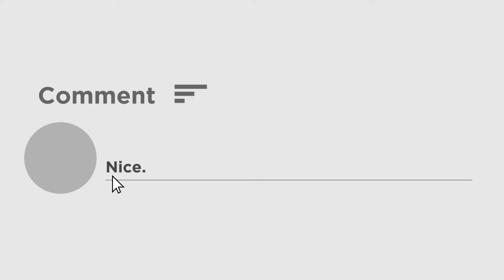Locket Chatterjee : পুলিশের বিরুদ্ধে ভয়ানক অভিযোগ লকেট চট্টোপাধ্যায়ের, দেখুন কী বললেন তিনি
কৃষ্ণনগর কাণ্ডে হাসপাতালের মর্গের সামনে ধর্নায় বসে বিক্ষোভ দেখালেন রাজ্য সাধারণ সম্পাদিকা লকেট চট্টোপাধ্যায়। তিনি রাজ্য পুলিশের বিরুদ্ধে ভয়ানক অভিযোগ আনলেন। দেখুন কী বললেন লকেট চট্টোপাধ্যায়।